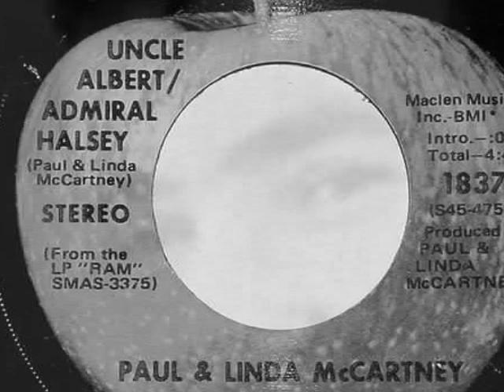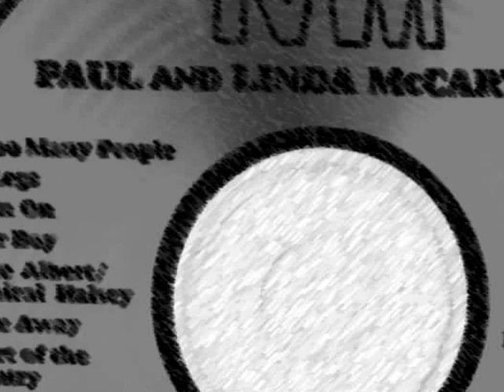Uncle Albert Admiral Halsey - Dublin Corporation (Paul and Linda McCartney)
This is a 1972 live recording in Dalhousie University, Halifax, Nova Scotia where Dublin Corporation played on several occasions (from an old cassette tape).